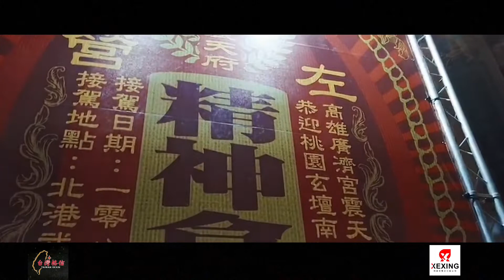精神拿出來6.0北港炮贊玄壇版